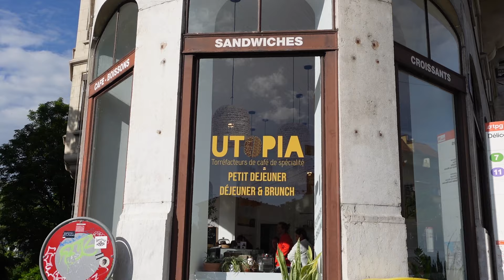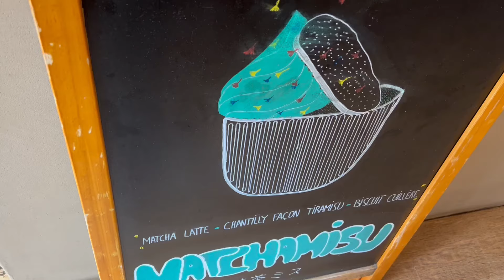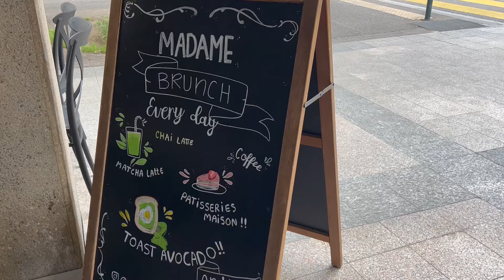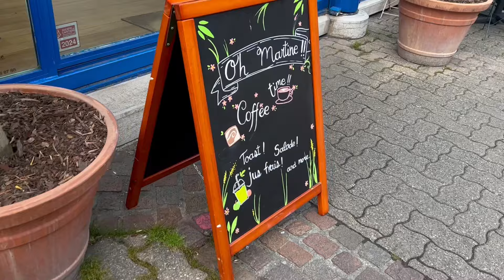Le MEILLEUR MATCHA de Genève ? 🍵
✺ MES RÉSEAUX ✺

On part à la recherche du meilleur matcha de Genève ! Je suis une cruche, j’ai oublié de prévenir pendant l’intro que le concept est totalement inspiré de la chaîne de T🍪 FOURNEAU qui a fait son enquête à Paris :)

❀ INFORMATIONS SUR MA PERSONNE ❀
Je m'appelle Ana Sofia.
J'ai 23 ans.
Je vis à Genève.
Je suis en CCEP (je suis en dernière année pour être prof en gros).
Je filme avec un Sony Z-V1.